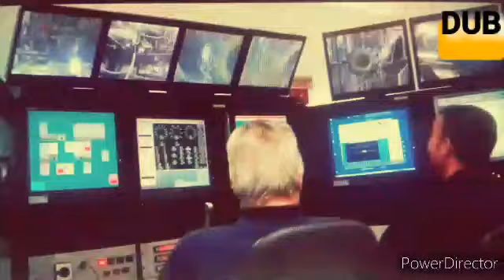Latest : "14 New" High Thrust 'ENGINE' will Be used as TD for AMCA Program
Published January 8, 2022 | By DUB ?

DRDO’s GTRE is planning to conclude a deal with either Safran or Rolls-Royce for the development of a new 110kN Class thrust engine that can be used to power India’s AMCA MkII jets that goes into production in 2035 by mid of this year that will be directly under the preview of the PM’s Office and will be taken as a national project for which clearance of the project will likely take place soon.

idrw.org has been told that nearly 8 new engines will be manufactured after inking the deal within three years from the date of agreement that will be used as ground technology demonstrator engines to be used to test the engine in various configurations with or without afterburner section initially after which the project moves to fabrication of 6 more flying technology demonstrator engine that will be used on the Flying Test Bed aircraft prepared for the program.

The new engine will have higher Dry thrust to cope with hot humid Indian weather conditions so that AMCA MkII can supercruise without engaging its afterburners due to which at least four engines will be in Core alone configuration. Engine planned for AMCA that will later make its way into TEDBF and Mk2 program is the first engine that is climatized to work in Indian conditions where the general loss of power in dry and humid conditions is much more than what you find in western or European conditions due to which engine will have higher Dry thrust and will be able to demonstrate 110kN class of thrust with its afterburner engaged that usually is not possible with the present set of engines used in various aircraft types that generally see 10-20% drop in power in Indian conditions.

GTRE and HAL along with the International engine partner plan to complete the developmental and testing phase of the new engine within 7 years of the start of the program and start delivering the first set of engines within 2 years that will be manufactured by HAL with 3 Private sector companies that will be part of its supply chain for components and systems for the engine. GTRE plans to keep a 20% growth margin for the core of the new engine so that it can be used to either power 6th gen platforms or be used on improved variants of AMCA in the future.

14 new high trust engines for AMCA
110kn ENGINE DRDO
110kn Engine DRDO
Amca engine
Amca fighter engine news
Amca flight
Amca in hindi
110kn ENGINE for amca mk2 pogram
AMCA mk2
Amca mk2 news